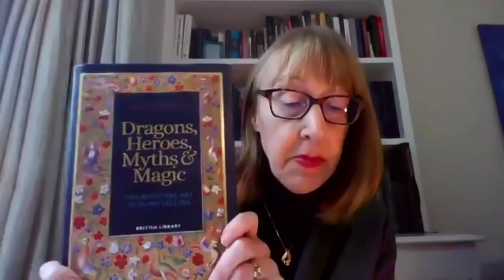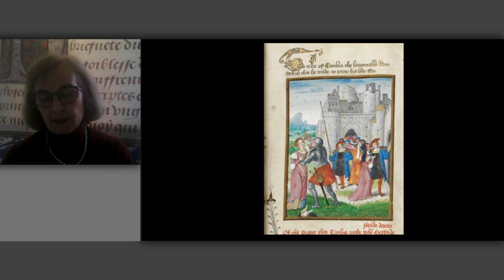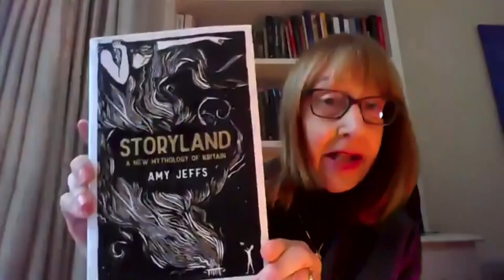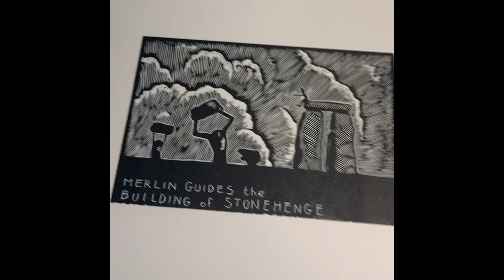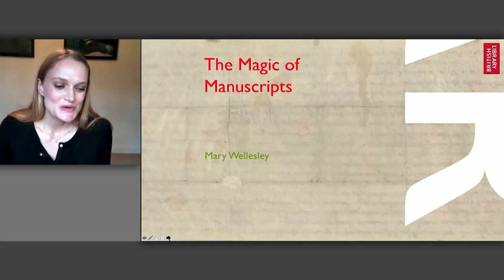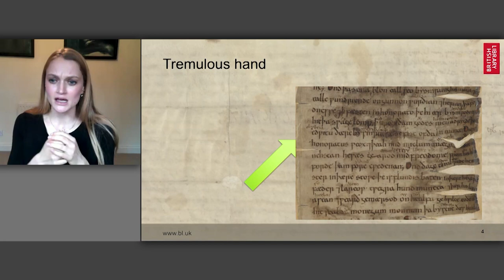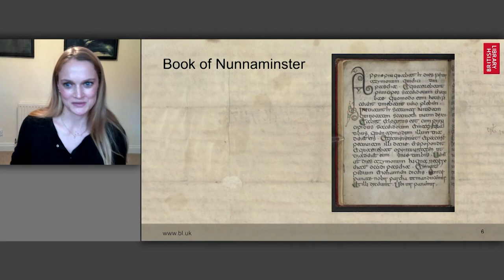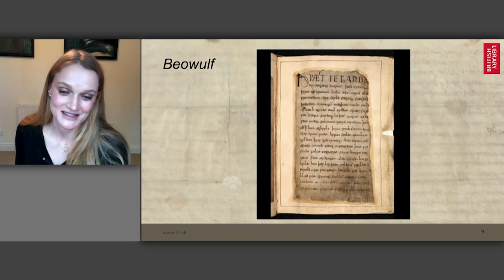Myths, Magic and Manuscripts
The rich and fascinating realm of our celebrated myths and legends explored and retold, alongside the story of the books and manuscripts in which they are held, many at the British Library itself.

Three authors join us to introduce their beautifully written and illustrated new books.

In Dragons, Heroes, Myths & Magic, Chantry Westwell uses her profound knowledge of the British Library’s illuminated manuscript collections that give the book is extraordinary illustrations. She explores some of literature’s most celebrated stories of heroes, heroines and villains, epic battles, magical events, quests, animals and love stories. From tales of King Arthur and Sir Gawain, Renard the Fox, Dante and Beatrice, the Odyssey, Saint Brendon and Tristan and Isolde, this book provides an intimate insight into the medieval mind.

In Storyland: A New Mythology of Britain, Amy Jeffs breathes new life into enduring medieval tales of the British Isles, rooted in our oldest legends and wildest landscapes, and illustrates them with her own dramatic and elegant linocuts. They begin with the Creation and Noah’s Flood and lead right up to the Norman Conquest, as the country fills with tribes from Syria, Troy, Egypt and beyond. Lear and Cordelia, Arthur, Merlin and Gogmagog make their appearances, and places as diverse as Glastonbury, Stonehenge, Snowdonia, Grimsby and Leicester.

Mary Wellesley’s Hidden Hands: The Lives of Manuscripts and their Makers is a deep exploration of the surviving manuscripts, sometimes exquisite, sometimes tattered, that bring us close to the women and men of medieval world. Beowulf, visionary Margery Kempe who wrote the first autobiography in English, Malory’s Morte D’Arthur, Chaucer, the appearances of people of colour, and of little-known women’s histories, from Leoba, the first named English female poet, to Emma, William the Conqueror’s aunt, twice Queen of England, who commissioned her own, far from impartial biography.

The event is introduced by Dr. Kathleen Doyle, Lead Curator of Illuminated Manuscripts at the British Library.

Amy Jeffs is an art historian specialising in the Middle Ages as well as an artist. In 2019, she gained a PhD in Art History from Corpus Christi College, Cambridge, having studied for earlier degrees at the Courtauld Institute of Art and the University of Cambridge. She is currently a Postdoctoral Fellow at the Paul Mellon Centre for Studies in British Art. She has researched medieval badges and pilgrim souvenirs at the British Museum and worked in the British Library's department of Ancient, Medieval and Early Modern manuscripts. Her writing is often accompanied by her own linocut and wood-engraved prints. Amy is a regular contributor to Country Life magazine, and is based in Somerset. Storyland is her first book.

She studied English Language and Literature at Lincoln College, Oxford, before gaining a PhD from University College London in 2017. She has published academic articles and book chapters on Middle English literature and codicology and recently co-edited Stasis In The Medieval West: Questioning Continuity and Change, for Palgrave. From January 2016 to March 2018 she worked in the department of Ancient, Medieval and Early Modern Manuscripts at the British Library. Mary also writes widely for a non-academic readership.

Chantry Westwell studied modern European and African languages in Cape Town, followed by an MA in Historical Linguistics at Ohio State, and in Medieval Studies at University College London. Her special interest is in Old French and Anglo-Norman romance, on which she has published blog posts and online articles. For the past 12 years she has worked as a volunteer at the British Library, where the magnificent collection of illuminated manuscripts has provided inspiration for this book. She is from Bulawayo, Zimbabwe.